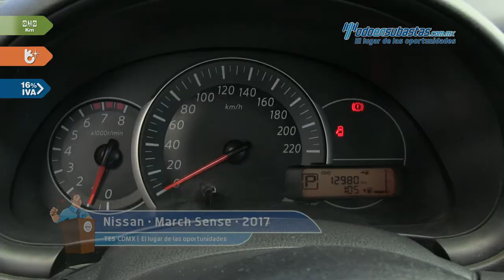Nissan • March Sense 2017 • HL221708